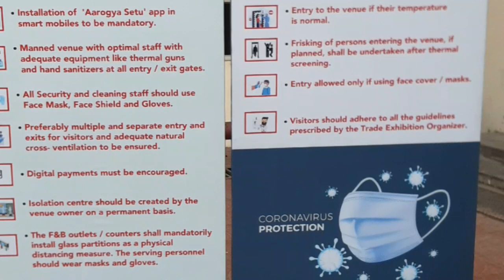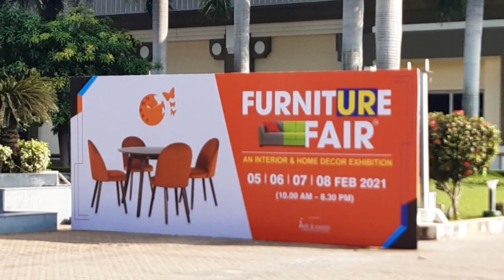Furniture Fair 2021 | Chennai Trade Center | Nithya's Channel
Furniture Fair 2021 | Chennai Trade Center

Date:Feb 5, 2021 - Feb 8, 2021
Place: Chennai Trade Center, Nandambakkam.
Items Displayed: Variety of Indian and Imported furnitures, home needs,dresses,bags and much more.